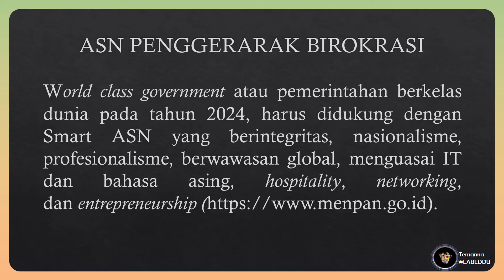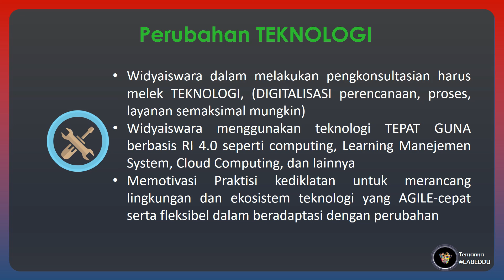Tugas 2 : FILSAFAT DIKLAT SAYA (Peran Widyaiswara)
Penugasan Mata Pelatihan FIlsafat Pelatihan pada  Pelatihan Widyaiswara Penjengangan TIngkat Tinggi 6 November 2020